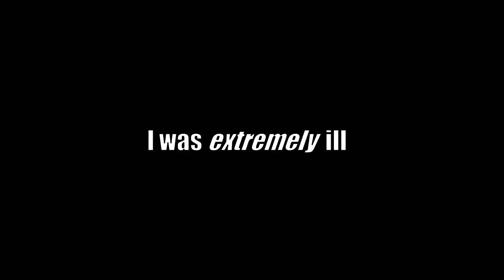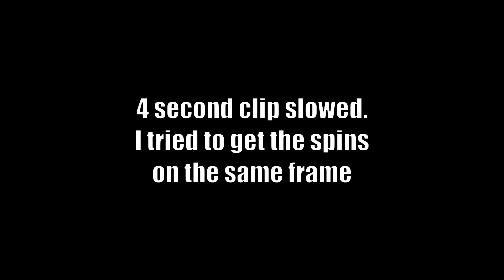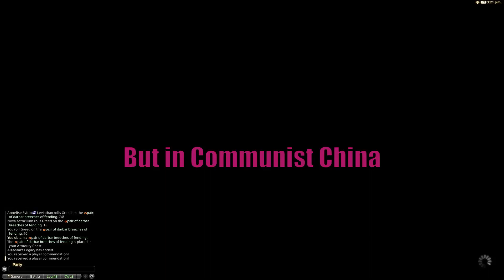FFXIV: Nym’s Sinus Infection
I was very sick. Good content? Good content.